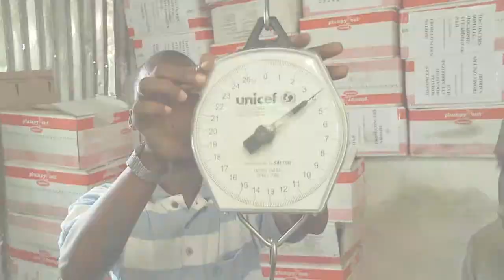Shabelle Blog Frances